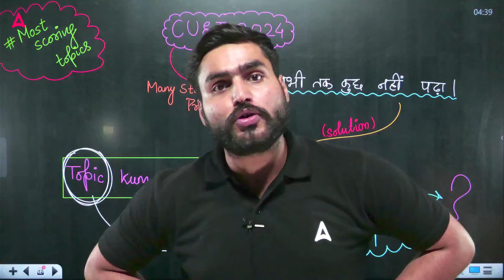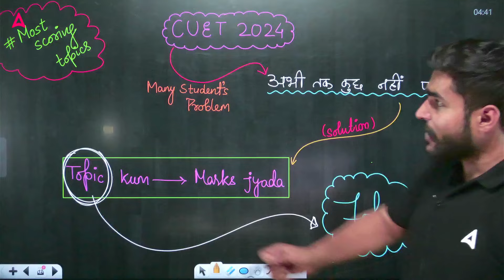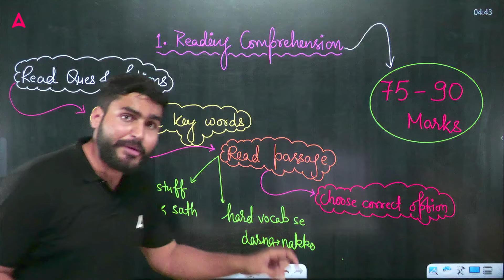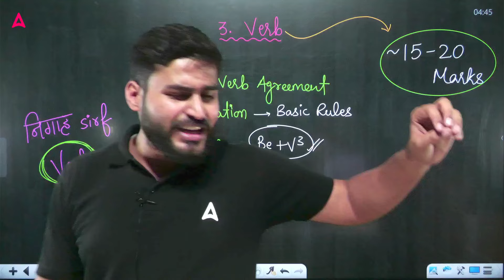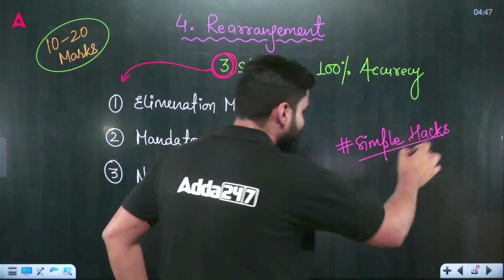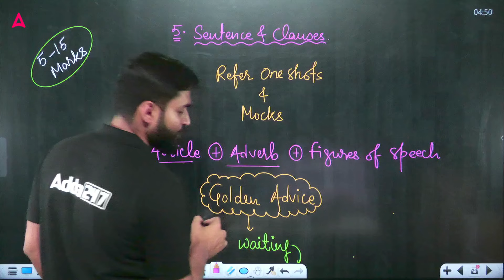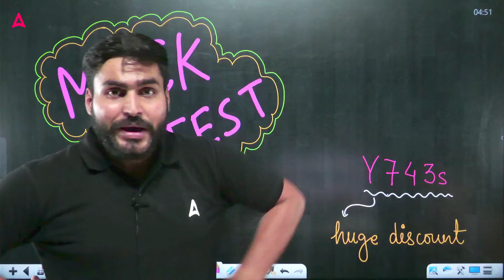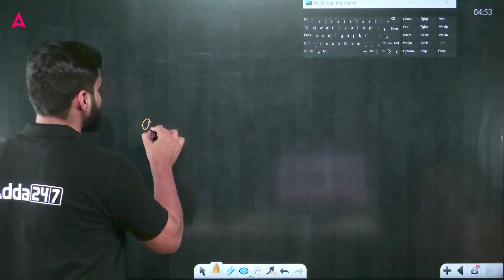CUET 2024 English के Most Important Topics | 200/200 Marks बस ये कर लो By Aditya Bhaiya 🔥🔥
👉🏻 Best Videos Playlist to help you with Preparation CUET 2024 English के Most Important Topics | 200/200 Marks बस ये कर लो By Aditya Bhaiya 🔥🔥

🎯Join our प्रतिज्ञा 2.O 𝗕𝗮𝘁𝗰𝗵 to Boost your CUET 2024 Preparation

🔴 प्रतिज्ञा 2.O Batch for 𝗖𝗨𝗘𝗧 𝟮𝟬𝟮𝟰 𝗚𝗧+ 𝗟𝗮𝗻𝗴𝘂𝗮𝗴𝗲 𝗧𝗲𝘀𝘁